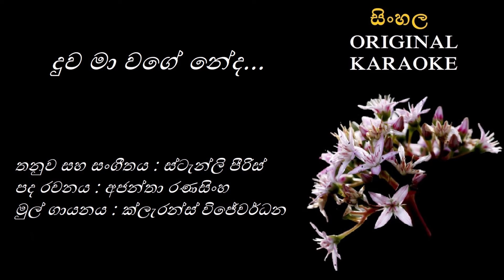Duwa Ma Wage - දුව මා වගේ - KARAOKE - Clarence Wijewardhana/Ajantha Ranasingha/Stanly Peiris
ගායනය : ක්ලැරන්ස් විජේවර්ධන
පද රචනය : අජන්තා රණසිංහ
තනුව සහ සංගීතය : ස්ටැන්ලි පීරිස්